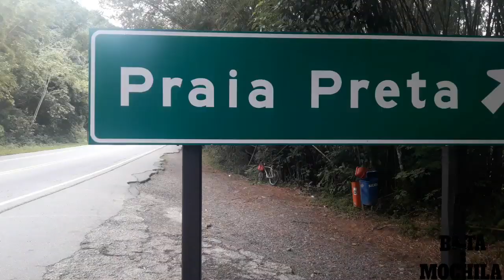- 12 - Praia Preta - São Sebastião SP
Praia Preta é uma praia localizada no Litoral Norte de São Paulo no município de São Sebastião. seu acesso é fácil, com muitas placas sinalizando sua chegada. É possível deixar o carro estacionado na beira da rodovia enquanto curti a praia.